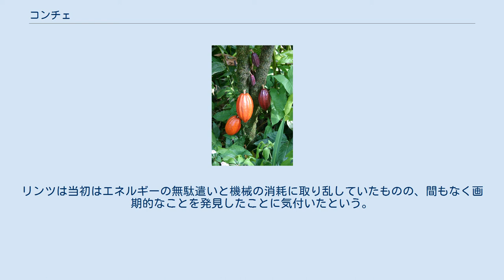コンチェ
メディアを再生する コンチェ（英: Conche）は、チョコレート製造の際にココアバターを均一に行き渡らせる作業（コンチング）を行うための撹拌機。
この作業は、チョコレートの粒子を滑らかにしたり、摩擦熱およびその放出によりチョコレート独特の風味を出したりする役割も果たしているとされている。
コンチェには様々なデザインのものがある。
コンチェの名前は初期に用いられていた巻き貝（conch、コンチ）の貝殻に似た船の形に由来する。
 チョコレートの原材料はコンチェにより時には78時間も掛けて撹拌されることもあり、特有のマイルドで豊かな味が生み出される。
 コンチェは1879年にベルン（スイス）のロドルフ・リンツにより発明された。
かつてのチョコレートはざらざらした砂のような食感であまり人気がなかったが、コンチェによりチョコレートの香りや口溶けという特徴が生まれた。
逸話によるとコンチェはリンツが間違えてチョコレートを一晩中ミキサーに掛けたままにしてしまったことがきっかけで誕生したとされる。
リンツは当初はエネルギーの無駄遣いと機械の消耗に取り乱していたものの、間もなく画期的なことを発見したことに気付いたという。